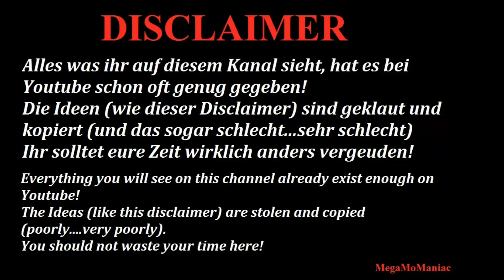WWE 2K23 Otis vs Vader vs Rikishi vs Yokuzuna vs Umaga vs Azeez vs Nash vs Strowman REQUEST!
This is a Request From `Nicholas Manfredonia`